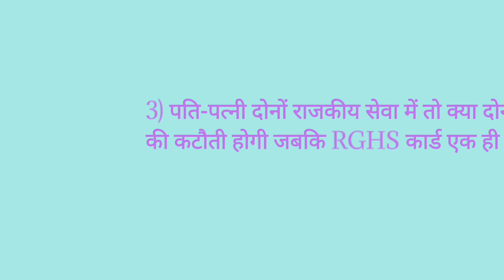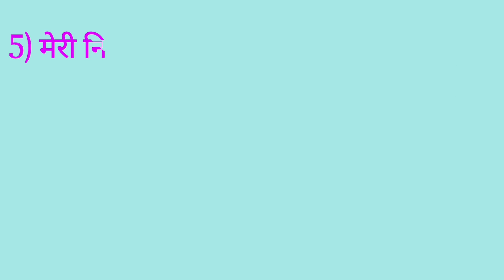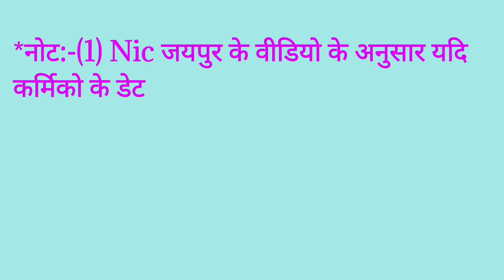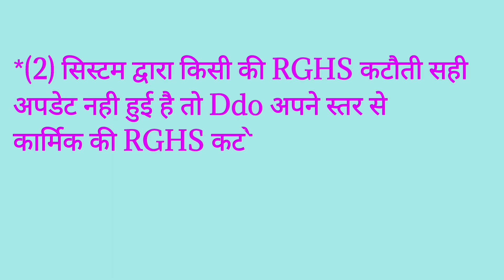RGHS NEW UPDATE || Rghs important question ans || rghs महत्वपूर्ण दिशा-निर्देश || RGHS FAQ